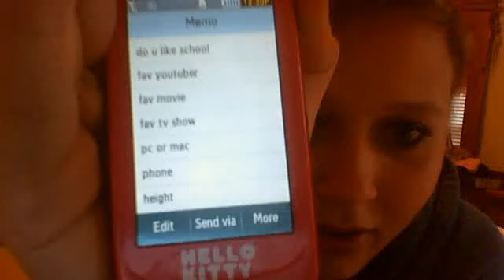About Me Tag!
you're tagged (: